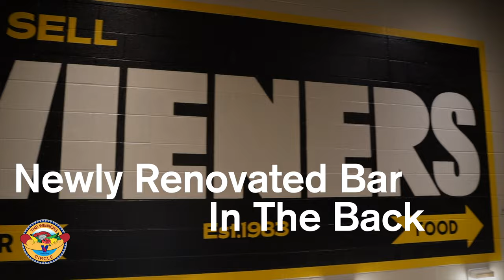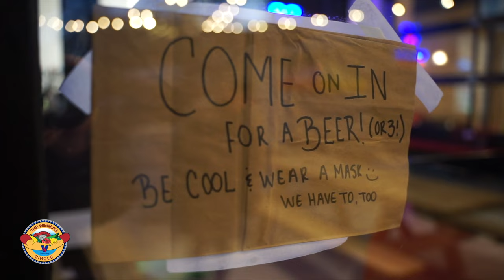(NSFW) I'm leaving radio to work for Chicago's Wieners Circle